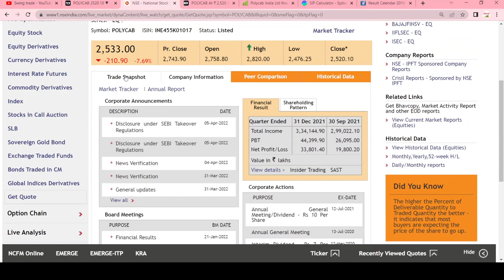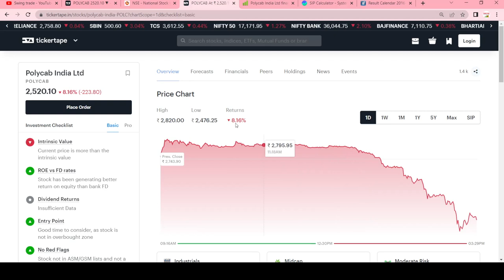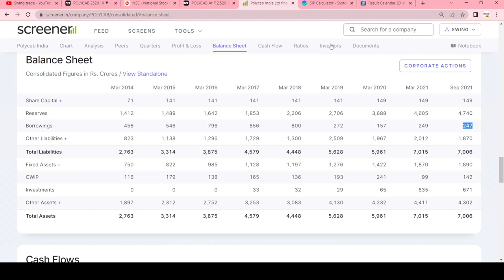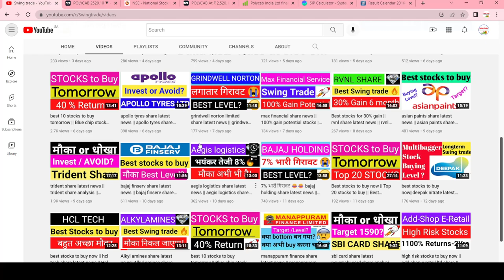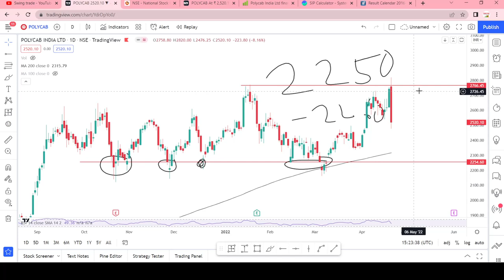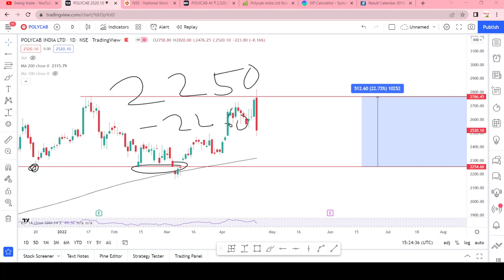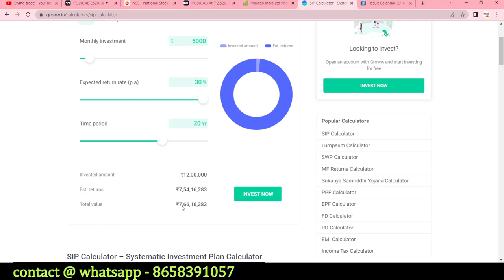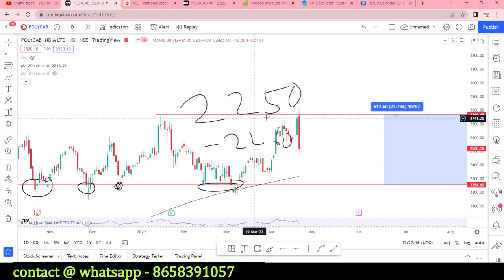polycab share latest news || polycab share analysis || swingtrade || Multibagger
polycab share result
polycab share

Multibagger,
Positional Trading
Technical Analysis
swingtrade
swingtradesks